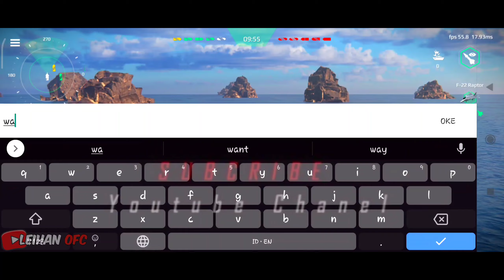Collab bareng Youtubers Mike Wijaya| Modern Warships| Fun Match!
●Suka kucing🐾😺

BUKAN WIBU| BUKAN WIBU| BUKAN WIBU

Note:

•Lariiiii

•Thx semuanya yg selalu support🙏

• Gabung komunitas chanel yaa, biasanya ada info terbaru disitu, ramein ya..😁